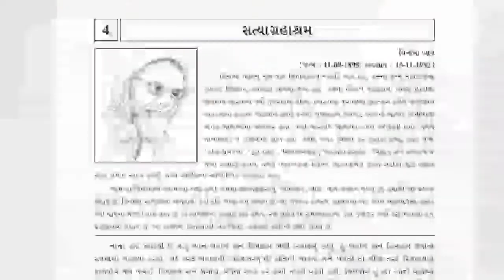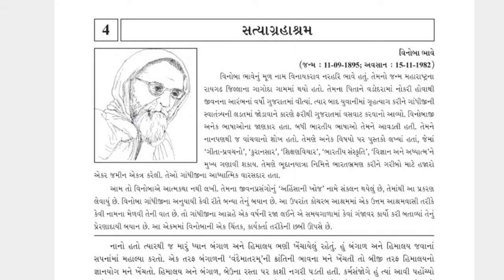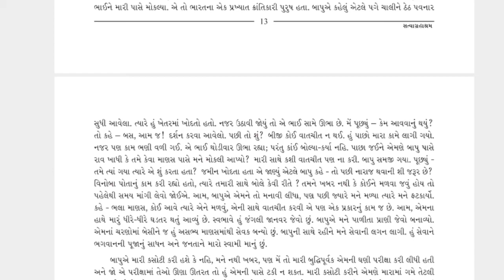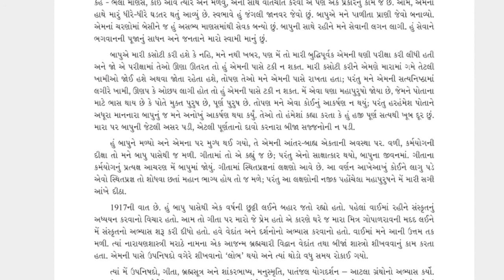Std 12th | Gujarati | Ch-4 | Part-2 | By Abdullah Sir